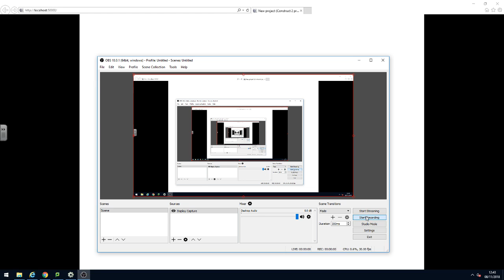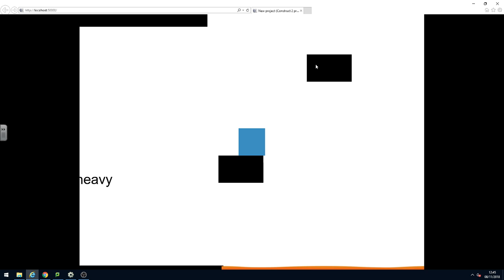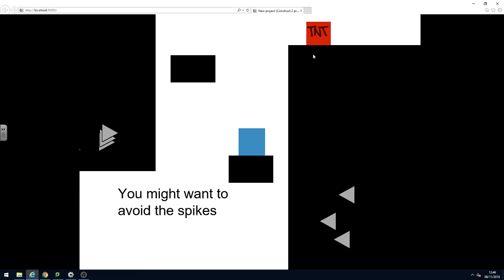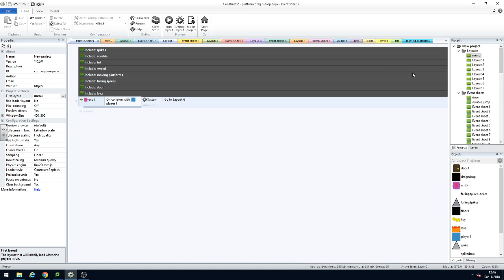Drag 'n' Drop Master test play 2